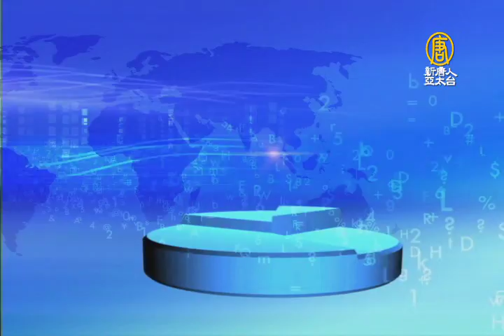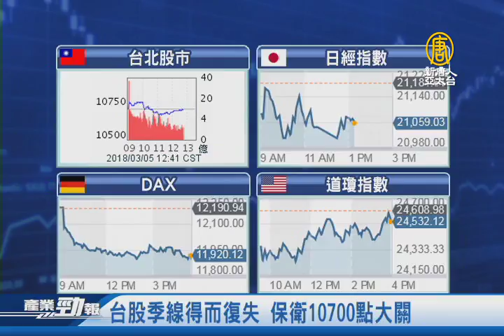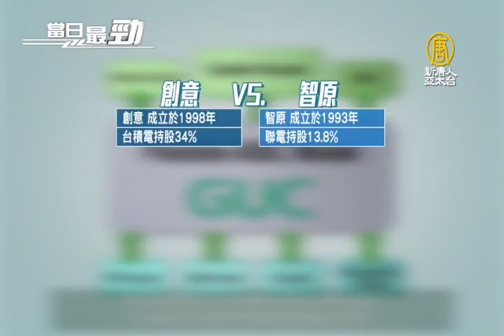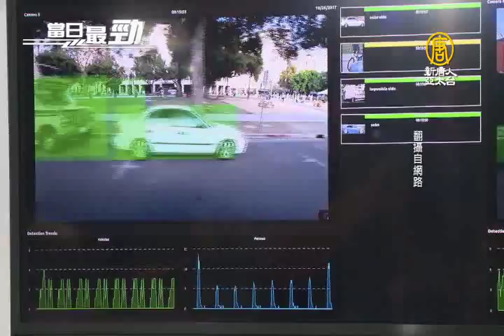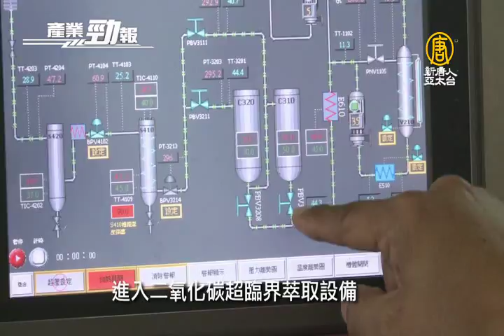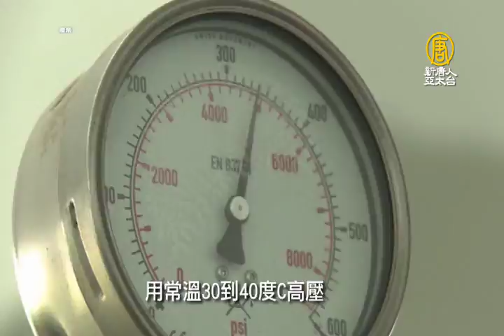挖礦商機推升ASIC地位崛起 台廠成主角│美祭鋼鋁關稅 飲料或漲價？│20180305【新唐人產業勁報】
三月5日，星期一，新唐人帶您看見最新產業動態。

◎台股季線得而復失 保衛10700點大關

◎挖礦商機推升ASIC地位崛起 台廠成主角

◎美祭鋼鋁關稅 飲料或漲價？

◎何勇魏創月桃籽萃取價值 打造台硬頸精神